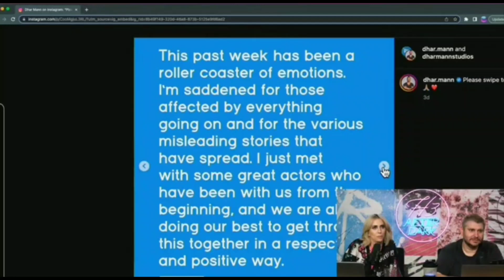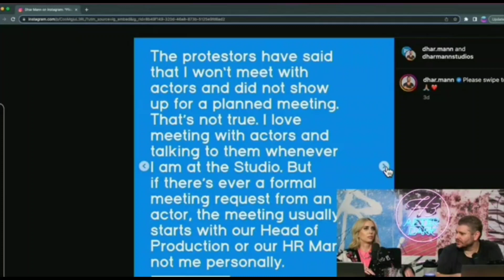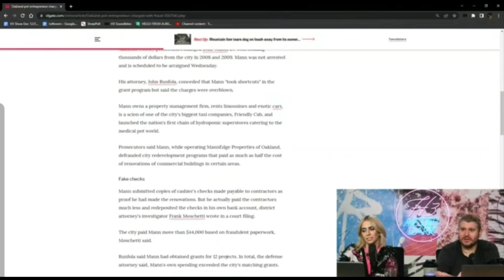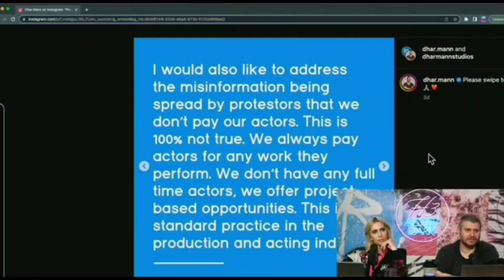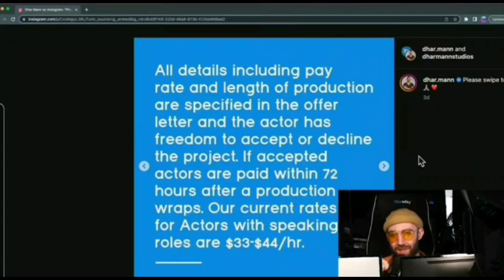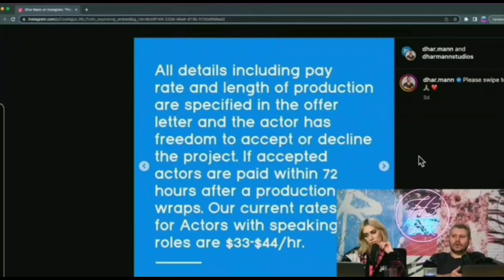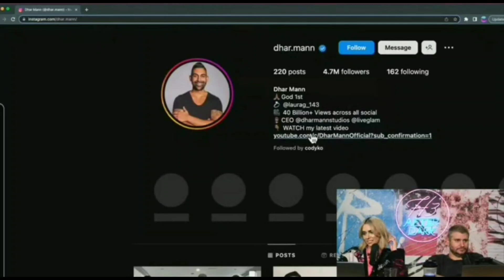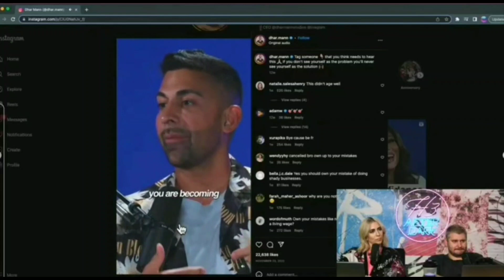Ethan Klein H3 REACTS to Dhar Mann Statement!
sub to @H3Podcast